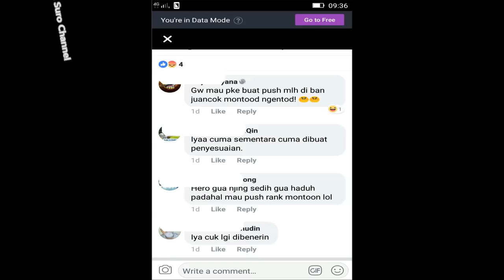Kenapa Granger di Ban? Ini Alasannya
Granger hero baru di ban? Ini Alasannya.

Pasti kalian bertanya-tanya kenapa hero baru granger di ban. Berikut adalah video alasan granger kena ban.

Granger sebagai hero baru di Mobile Legends, kalian pastinya sudah sangat ingin untuk membeli Granger yang tampilannya super keren, namun belum berapa lama malah sudah kena ban. Tentunya hal ini membuat pengguna granger bersedih

Granger adalah hero Marksman yang punya skill ultimate dengan mengubah biolanya menjadi senapan dan mengisinya dengan 3 Supper Bullet yang akan memberikan Physical Damage ke lawan.

Granger juga punya skill pasif yang dapat memberikan Critical Damage melalui peluru-pelurunya, namun harus menggunakan perhitungan ketika menembak.

follow twitter: @ChannelSuro